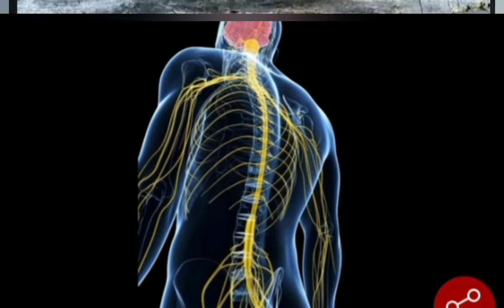Are Green potatoes Poisonous? முளை விட்ட மற்றும் பச்சையான உருளைக்கிழங்கை ஏன் சாப்பிடக்கூடாது?